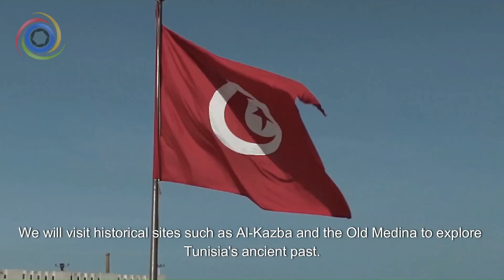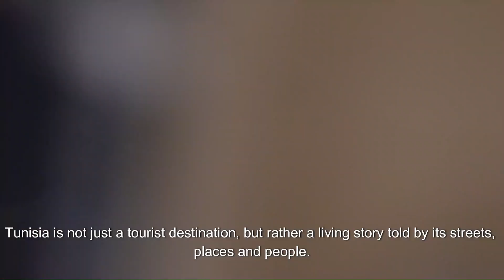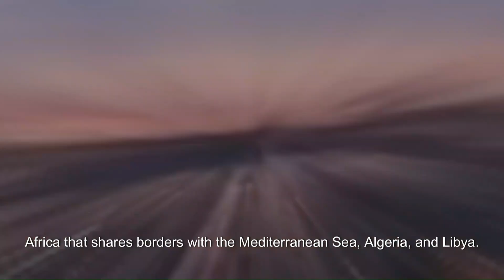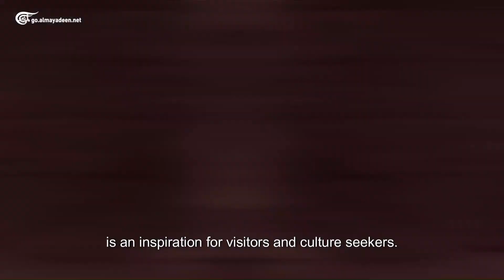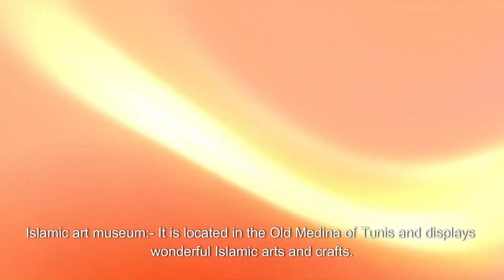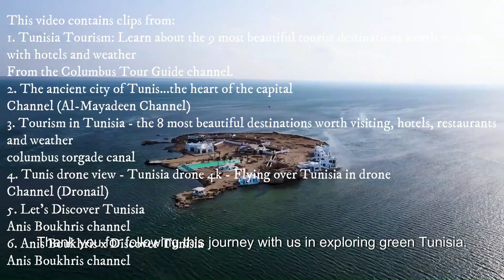A Fascinating Journey into Its History, Culture, and Unique Beauty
Exploring Tunisia: A Fascinating Journey into Its History, Culture, and Unique Beauty

"Embark on an Enchanting Voyage Through Tunisia's Rich Tapestry - Unveiling Historical Wonders, Cultural Marvels, and Timeless Beauty!

In this captivating video, we dive deep into the heart of Tunisia, a land steeped in history, adorned with diverse cultures, and graced with unparalleled natural wonders. Join us as we unravel the historical threads that weave through its landscapes, explore the evolution of this vibrant nation, and discover its most iconic landmarks.

From the ancient ruins of Carthage to the intricate beauty of the medinas, each step echoes with the stories of the past. Traverse the bustling cities, where the spirit of Tunisia comes alive through its people, traditions, and culinary delights. The video showcases the mesmerizing landscapes, from the golden beaches along the Mediterranean to the mystical charm of the Sahara.

Tunisia isn't just a destination; it's a living, breathing testament to the resilience and richness of a nation. As the video concludes, the memories linger, and the allure of Tunisia beckons, leaving you with a timeless desire to return.

Thank you for joining us on this immersive journey. Farewell from Tunisia, where history and nature converge to offer an unforgettable experience. Until we meet again in new destinations and upcoming adventures. Always remember, the world is vast and filled with beauty waiting to be discovered!"